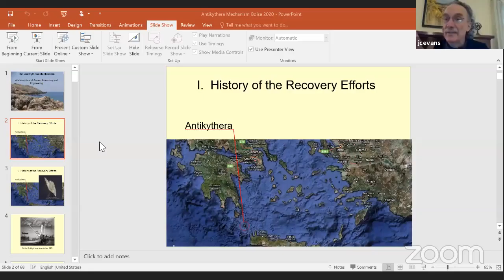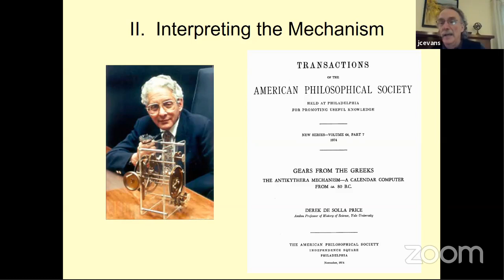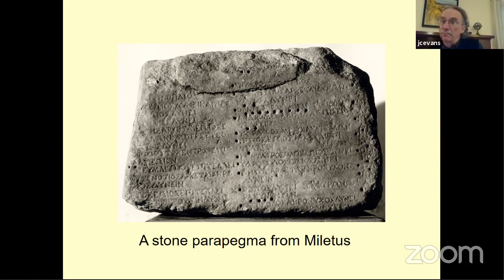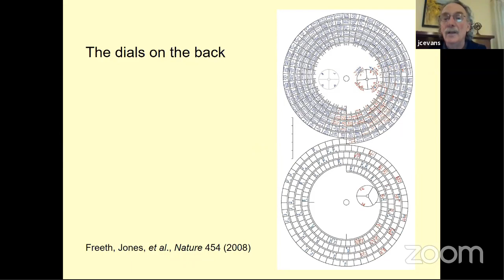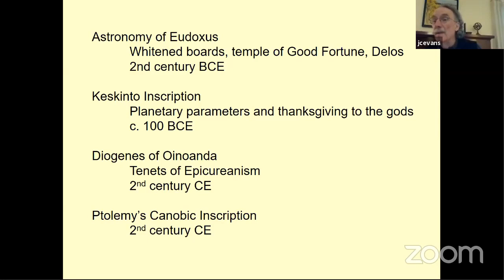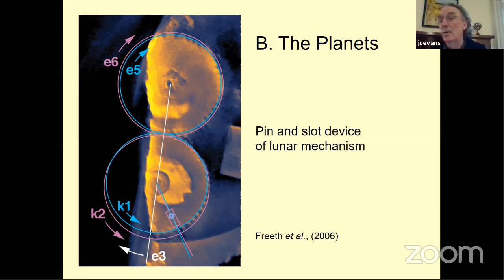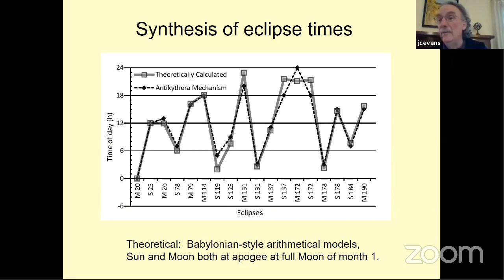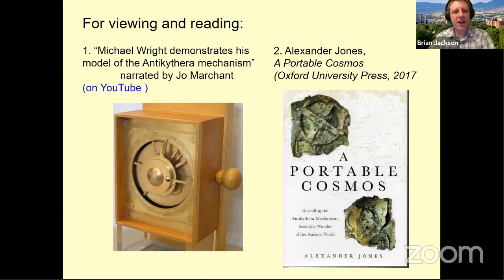First Friday Astronomy - 2020 Jun 5 - Prof. James Evans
Prof. James Evans talks about the mysterious Antikythera Mechanism for Boise State's First Friday Astronomy lecture series.